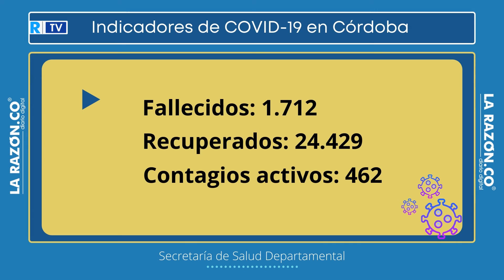COVID-19: sepa cómo va Córdoba en casos, muertes, recuperados y activos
En esta nota te contamos cómo van los indicadores de coronavirus en el departamento.

¡Siempre Informando!